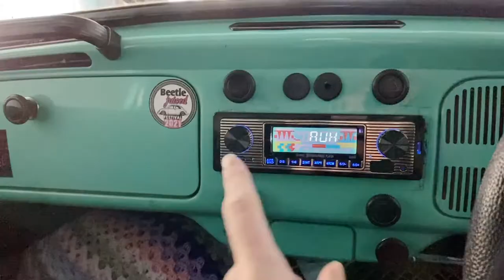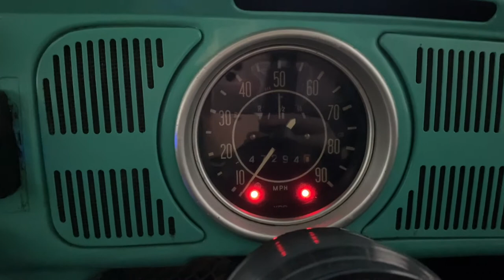Buying my dream car without seeing it! VW Beetle tour!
Hi!
I've bought a classic beetle! One of my dream cars!

The car is a 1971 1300 beetle, so 50 years old, its modified to a Cal-look bug, with no chrome bumpers and lowered, its on Weller style wheels
It's got a few little quirks, but I love it!

Any questions? Drop them in the comments